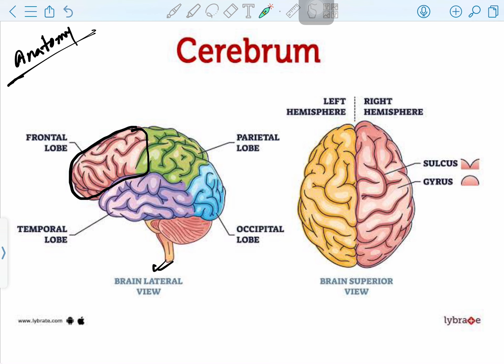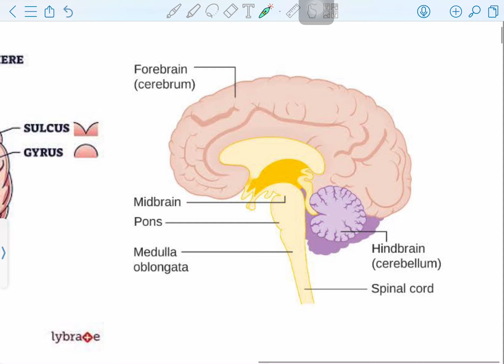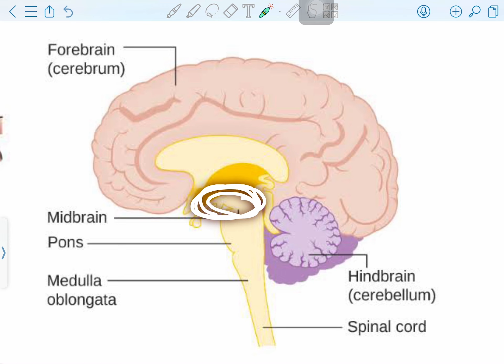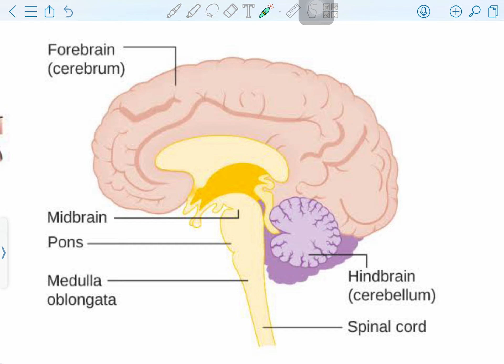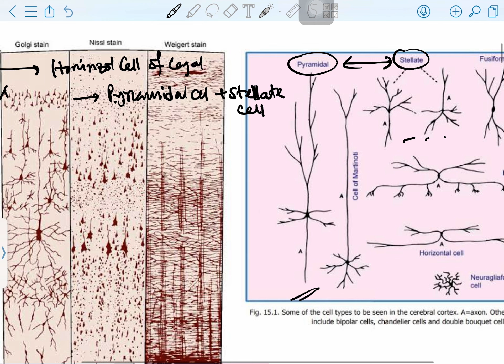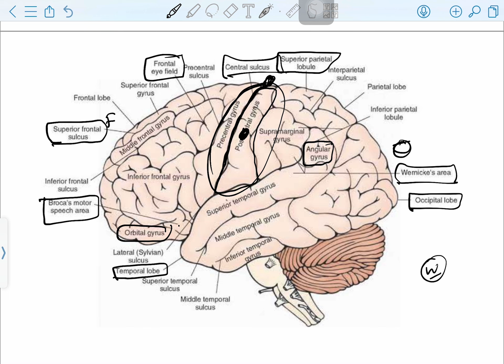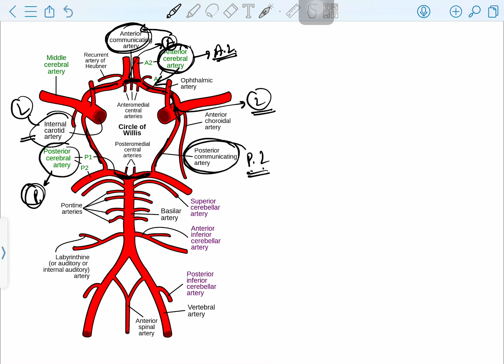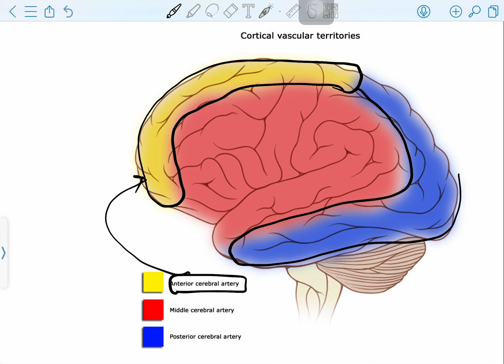Cerebrum Anatomy Bangla | Head-Neck Card